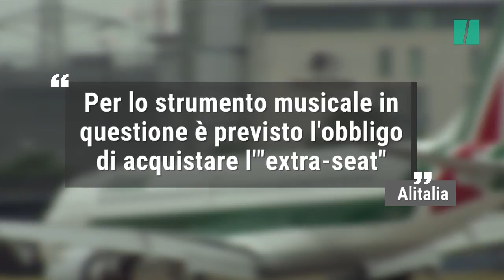"Alitalia odia i musicisti": la viola da gamba distrutta in aereo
"Alitalia mi ha riconsegnato in queste condizioni la mia viola da gamba originale del 17esimo secolo, dopo avermi assicurato che sarebbe stata trasportata a mano sull'aereo e fuori dal mezzo. È stata selvaggiamente vandalizzata, sembra sia stata investita da un'auto".

La denuncia è apparsa sul profilo Facebook di Myrna Herzog, musicista di fama internazionale e direttrice dell'Ensemble Phoenix.